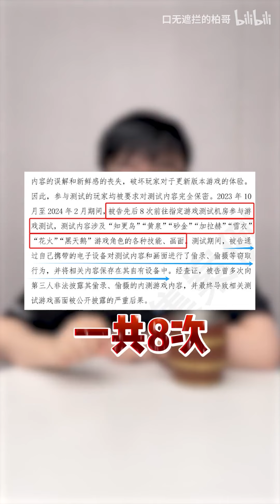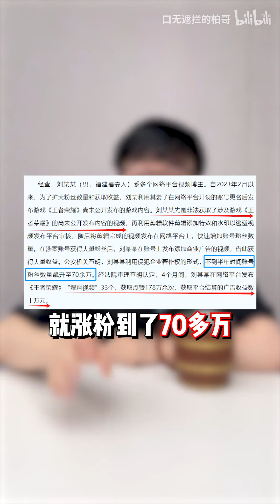奉旨爆料？自导自演？影响中国游戏圈的大案子判了！